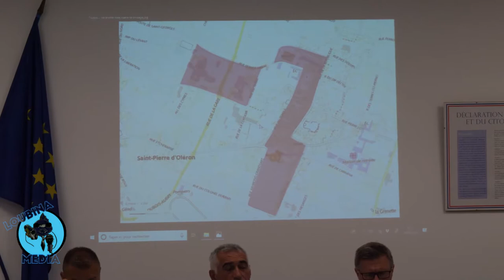Vidéo protection à Saint Pierre d'Oléron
Présentation du projet de vidéo protection ou surveillance à Saint Pierre d'Oléron et la Cotinière.
Extrait du conseil municipal de Saint Pierre d'Oléron le 26/06/2018